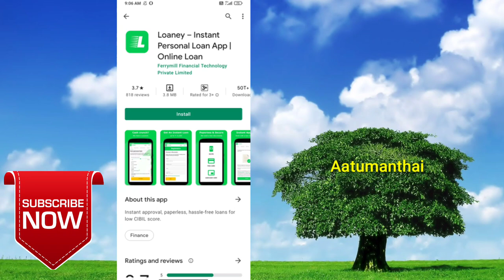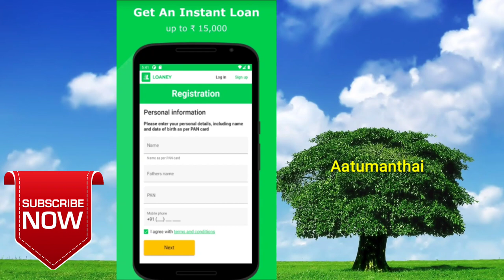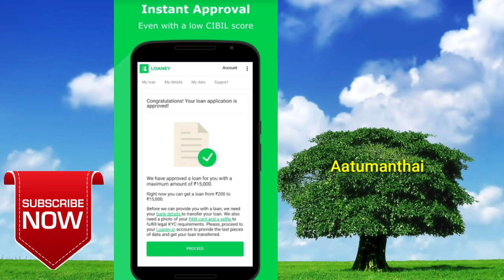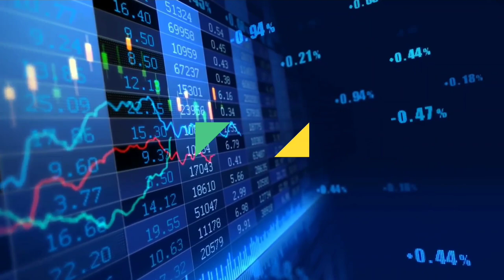Loaney instand personal loan in tamil / loan app in tamil/ Aatumanthai